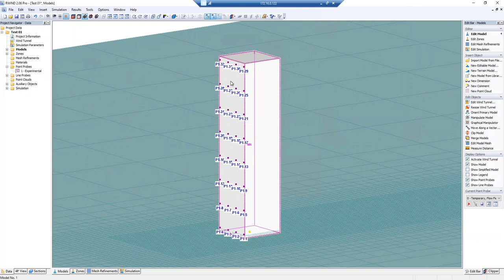[EN] FAQ 005535 | How can we introduce experimental data in RWIND?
Question:
How can we introduce experimental data in RWIND?

Answer:
In the field of structural engineering, accurately predicting wind effects on structures is crucial for ensuring safety and performance. To enhance the reliability of CFD simulations, validating data from the experimental or field measurements (Image 01) is essential. This FAQ outlines the process of using validating data in RWIND to achieve reliable results.

Importance of Validation Example
Validation is a key step in any simulation process. It ensures that the model accurately represents real-world conditions. By comparing simulation results with experimental data, engineers can identify discrepancies and refine their models, leading to more accurate predictions.

Step-by-Step Process for Using Validating Data in RWIND

1. Prepare Experimental Data

* '''Collect Wind Tunnel or Field Data'''
Obtain wind pressure distributions from wind tunnel tests or field measurements. In this example, we used wind pressure data from experimental data on probe points.

* '''Format the Data'''
Convert the data into including coordination of point probes and experimental wind pressure with a format compatible with RWIND, you can also easily transfer data by using copy-paste option (Image 02).

► Image | Image 02: Introducing Point Probes Coordination and Experimental Pressure Values in RWIND

2. Set Up Model in RWIND

* Create a New Project: Open RWIND and start a new project.
* Import the geometry of the validation example.
* Define Simulation Parameters: Set up the domain size, boundary conditions, mesh density, wind profile and turbulence intensity.

3. Results and Interpolation Methods

Two interpolation methods are available in RWIND: diffusion interpolation and Gaussian interpolation kernel (Image 03). Only one method must be selected for all probes (see ). It is possible to transfer experimental wind load data by using the interpolation method in order to structural analysis and design in RFEM.

The diffusion method distributes the data from the "source" point over the surface. It is suitable for dense mesh of measuring points. In the case of thin open structures, this method only interpolates the values on one side of the plate. It is possible to transfer the experimental wind load by using the motioned technique in order to perform structural analysis and design.

Here is the results for the diffusion interpolation (Image 04):

► Image | Image 04: Implementation of Experimental Data by Using Interpolation Method in RWIND

Also differences between experimental and numerical is displayed as Figure 5:

► Image | Figure 5: Differences Between Experime...